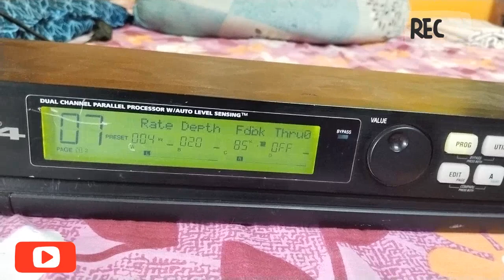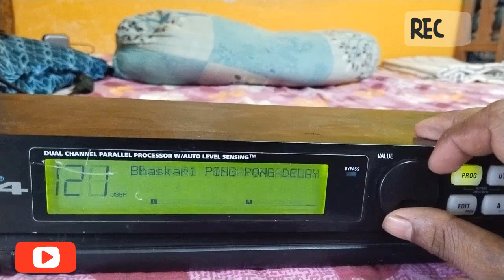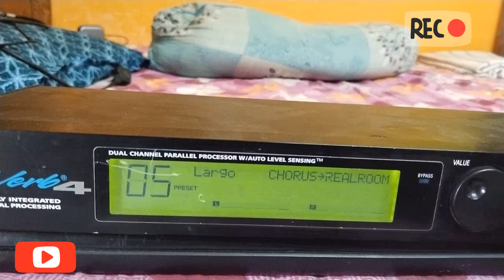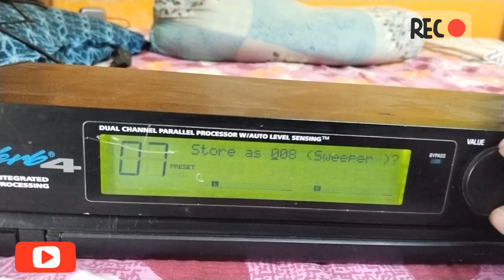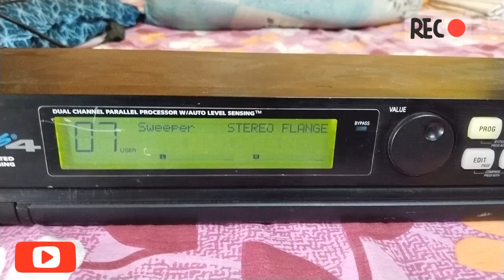ALESIS Midiverb 4 কিভাবে সেটিং করতে হয় ? Alesis Midiverb 4 Basic Functions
Hey, welcome to PRO Sound vlog. Know the proper sound solutions with us. Here we review and explain sound equipment and their features. We work into all analog and digital mixers, equalizer, drivereck, microphones, impressive vocal's reverb and delay settings and live and studio sound related tutorial more.

Follow the channel for more information about sound tuning and production.